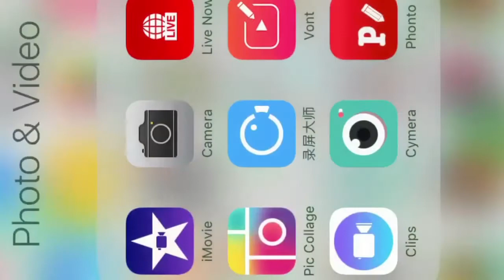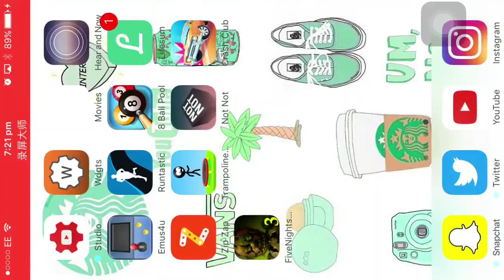FNAF3 pt1|Dylan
Upload schedule:
Monday-Friday: random video
Wednesday: gaming video
Saturday-Sunday: vlog

Hi there  I'm Dylan Fair :filmmaker/vlogger and toy reviewer.
I had started my channel and uploaded my first video in JUNE 2016.
All what I wanted is to start a channel to entertain my viewers like you.
When I get 1k subscribers I will do some sort of special vlog or challenge
and that would be very exciting for me and as my channel grows I get happier.